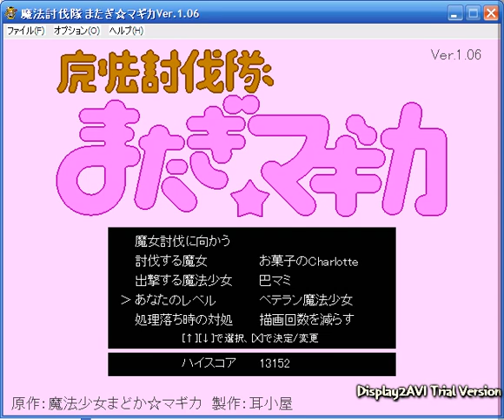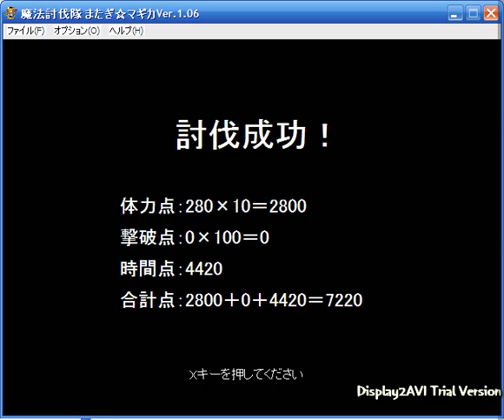魔法討伐隊またぎ☆マギカ Mami vs. Charlotte [Pacifist Speedrun]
I was bored so I just did a speedrun of Charlotte's stage with Mami on the veteran difficulty.

Opening: Connect (MIDI, not in game, self-sequenced)
Stage Theme: Mami's Theme shortened (MIDI, not in game, self-sequenced)
Boss Theme: Battle Theme 37 by maoudamashii (MIDI, in game, sequencer